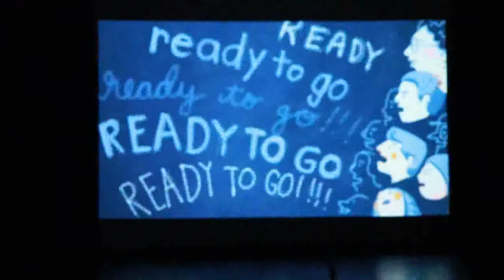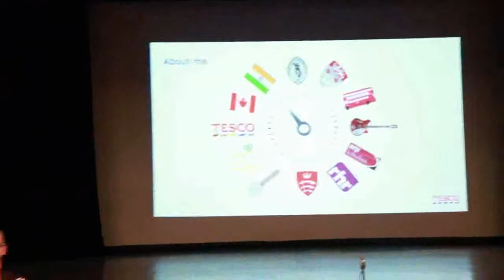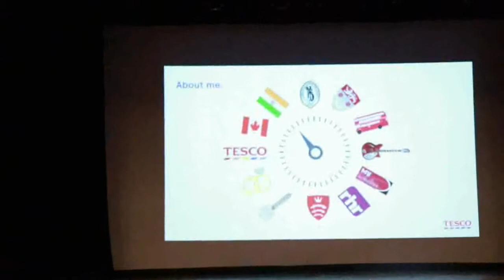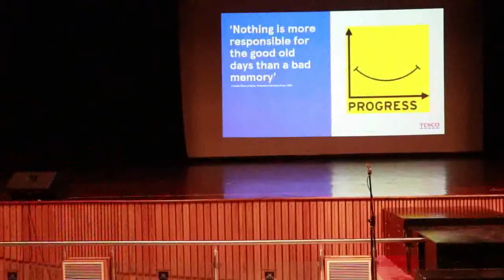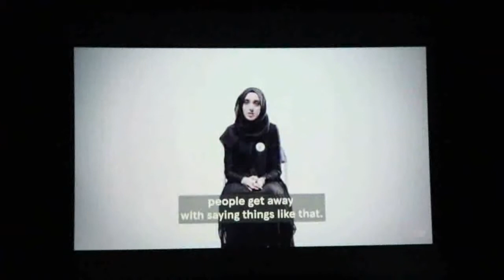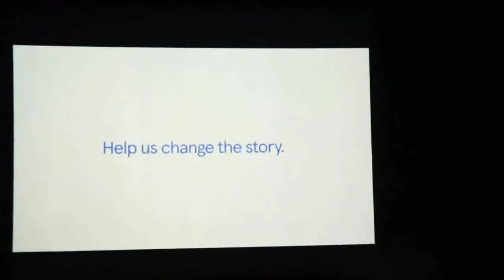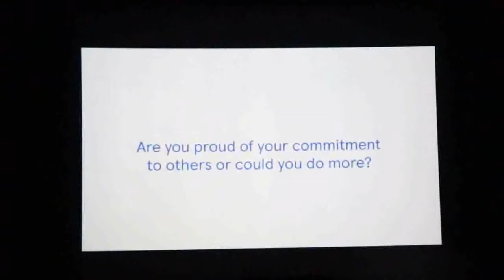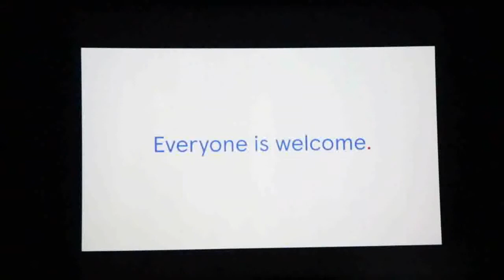The Aajivin Lecture Series 2019/20 Lecture 2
Guest Speaker
Mr Robbie Dagger, People Director, Tesco